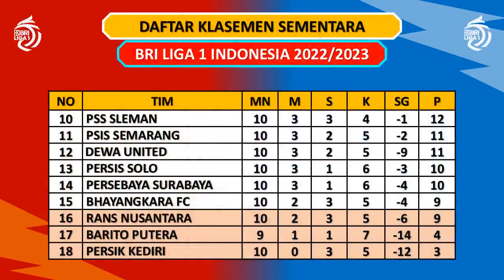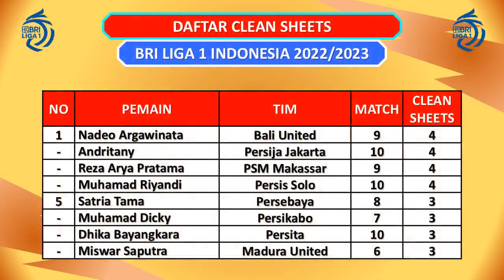JADWAL LIGA 1 2022 PEKAN KE 11 - PERSIB VS PERSIJA / AREMA FC VS PERSEBAYA - KLASEMEN TERBARU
Jadwal Liga 1 Pekan Ke 11 Live INDOSIAR-Vidio
Persis Solo vs PSM Makassar jam 16:00 WIB INDOSIAR- Vidio
Barito Putera vs Persik Kediri jam 16:00 WIB Vidio
PSS Sleman vs Persita  jam 20:30 WIB Live INDOSIAR- Vidio

Jum;at, 30 Septemner 2022
Bali United vs Persikabo jam 20:30 WIB Live INDOSIAR- Vidio

Borneo FC vs Madura Utd jam 15:30 WIB INDOSIAR- Vidio
Dewa Utd vs RANS   jam 16:00 WIB INDOSIAR- Vidio
Arema FC vs Persebaya jam 20:00 WIB Live INDOSIAR- Vidio

PSIS vs Bhayangkara FC jam 15:30 WIB INDOSIAR- Vidio
Persib vs Persija  jam 20:00 WIB Live INDOSIAR- Vidio

Barito Putera vs PSM   jam 16:00 WIB INDOSIAR- Vidio

Klasemen
Bali Utd  21 poin
Persija 21 poin
Borneo  20 pon

Top Skor
D Tocantins 5 gol

Top Assist
F Sausu 6 assist
Fergonzi  5 assist

Clean Sheet
Nadeo 4 clean sheet
Andritany 4 clean sheet
Reza AP 4 clean sheet
M Riyandi 4 clean sheet

Liga 1
Jadwal BRI Liga 1 Live Indosiar Hari Ini
Jadwal Persis Solo vs PSM
Jadwal Barito Putera vs Persik
Jadwal PSS Sleman vs Persita
Jadwal Bali United vs Persikabo
Jadwal Borneo FC vs Madura United
Jadwal Dewa United vs RANS Nusantara
Jadwal Arema FC vs Persebaya
Jadwal PSIS vs Bhayangkara FC
Jadwal Persib vs Persija
Jadwal Barito vs PSM
Jadwal Liga 1 Sore Ini
Jadwal Liga 1 Indonesia Nanti Malam
Jadwal Liga 1 Indonesia Pekan Ini
Jadwal Liga 1 Indonesia Minggu Ini
Jadwal Liga Indonesia Minggu Ini
Jadwal Liga Indonesia Nanti Malam
Hasil BRI Liga 1 Indonesia Tadi Sore
Hasil BRI Liga 1 Tadi Sore
Klasemen Liga 1 2022 Terbaru
Klasemen Liga 1 BRI 2022 Terbaru
Klasemen Sementara BRI Liga 1 Indonesia 2022
Klasemen Sementara Liga 1 BRI
Klasemen Terbaru Liga 1 Indonesia 2022
Klasemen Terbaru Liga Indonesia
Top Score BRI Liga 1
Update Klasemen BRI Liga 1